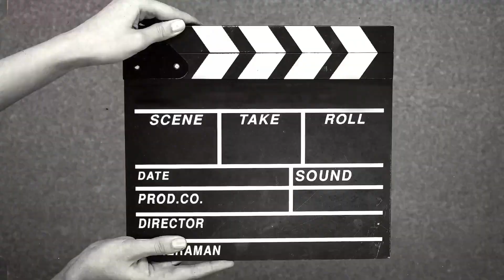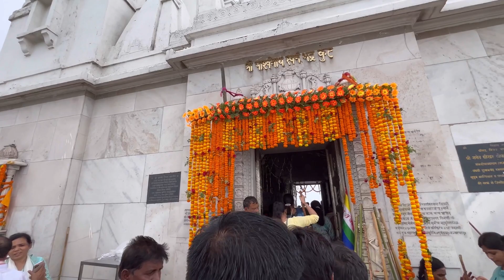23.23 को 23वे तीर्थंकर श्री पारसनाथ भगवान का निवार्ण महोत्सव श्री सम्मेद शिखर जी में 🥳🙏🏻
This video covers our Yatra
On 23.23 Of Nivarna Mahostav of Shri Parasnath Swami
So that i can fulfill my purpose

I visited Shikar Ji, After ages
(Around 8-9years )✨
This is the Part-4 of my journey
More Vlogs are going to come
Shower your love to them also 🫶🏻

Comment the best part of the Vlog
In comments❤️

Any suggestions are heartly Welcome🙏🏻

Thank you for you constant love
Keep supporting
Keep loving❤️🫶🏻